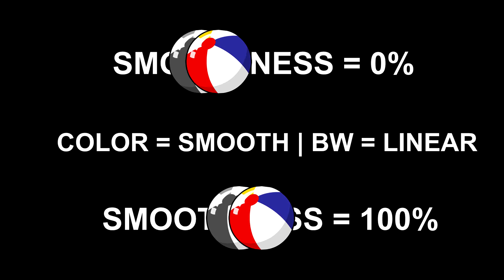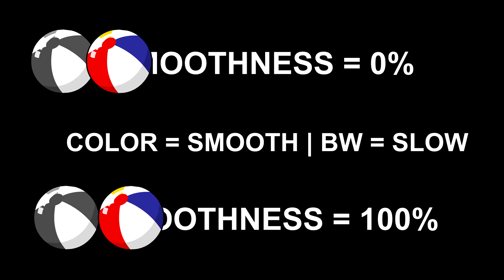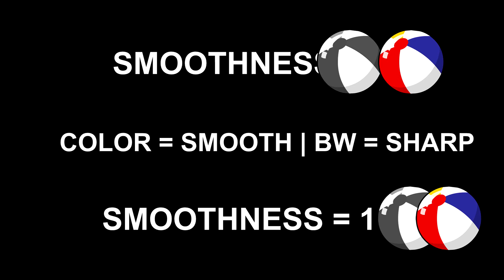Vegas Keyframe Smoothness Comparison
Probably the most vexing thing for me has been the way Vegas seemed limited regarding motion graphics. Trying to create smooth exits and entrances of titles and lower thirds never seem as good as what Premiere or AE could do with it's Ease In and Ease Out settings. And then last week I stumbled upon the Pan/Crop Smoothness setting. By turning it up to %100 I seem to get the very "elasticity" the Adobe gives users by default.

For my own edification I did some experimenting with the Smoothness setting and the various keyframe options (Linear, Fast, Slow, Smooth, Sharp, and Hold) and came up with this video as the result.